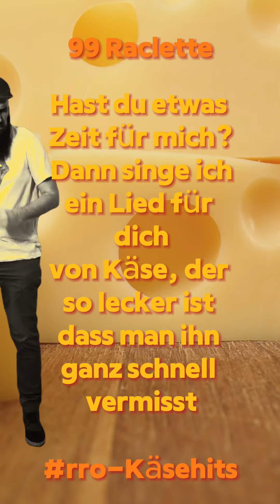rro-Käsehits I 99 Raclette